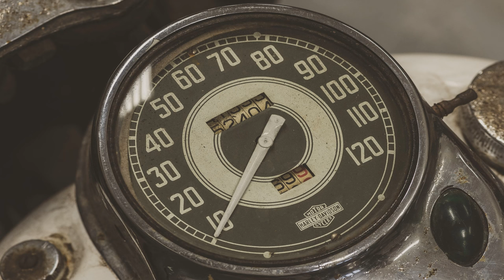Motor Harley Davidson Cycles - Rock - All for freedom, freedom for all.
Videos:

Vídeo de Kindel Media en Pexels
Vídeo de Yash Rao en Pexels
Vídeo de Rome Wilkerson en Pexels
Vídeo de Hirsh Philippe en Pexels